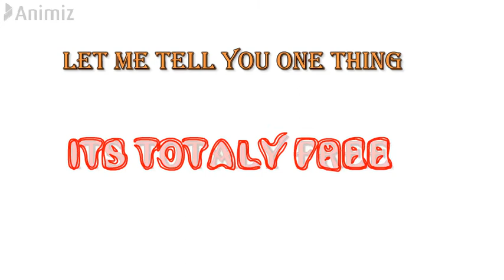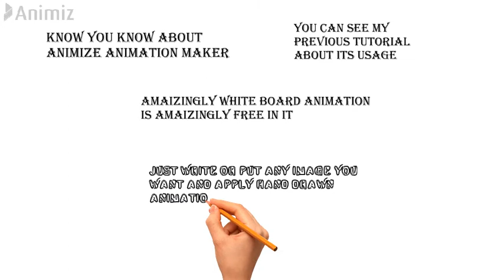WHITE BOARD ANIMATION WITH FREE SOFTWARE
Animize animation maker software is free for white board and many other animations it is very fllexible and easy to use , it also have pro version but you can do lots of thing with its basic one . HIGHLY RECOMENDED .